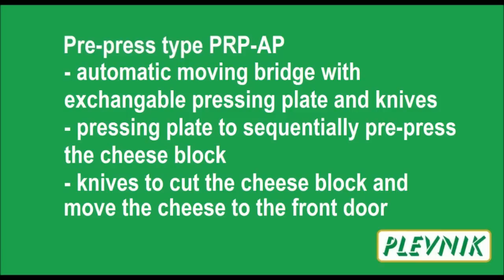Cheese pre-press Plevnik type PRP-AP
Company Plevnik is specialist for adding value to the milk - with professional equipment.

Tradition
The company Plevnik was founded in 1992. In all this time, it has remained in family ownership and now employs more than 70 people. With our own knowledge and many years of experience, we realize our strategic goals and follow our vision. We offer top quality products and complete solutions and professional support to all our customers around the world. In Europe, we are one of the leading companies in the field of equipment for milk processing (up to 2000 l) and related industries.

Development
With our own R & D department, we develop new products. With innovations we are upgrading existing products by developing the best technical, energy and economic solution, while offering our customers a pleasant user experience.

Production
Own production enables us to fully control all stages of manufacturing. Therefore, we achieve the highest quality standards. We have certified working procedures, welders and modern technical equipment for welding and machining of materials.

Reliable quality
We work in the company according to the »Work smart and hard« principle, therefore thoughtfully, with knowledge and persistence. We are aware that the top products come from high-quality basic materials, and therefore we perform quality control at the input materials and during the whole production. Each product goes through final mechanical, functional and visual control.